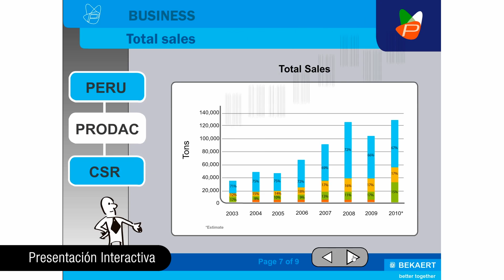Reel Multimedia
Esta es una pequeña recopilación, de los trabajos que hemos realizado, para distintas instituciones y empresas.